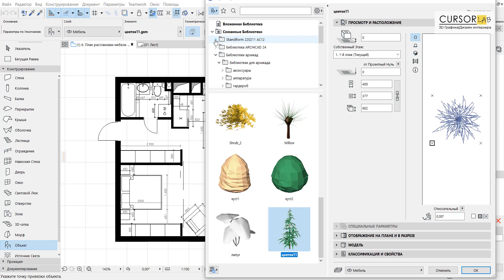Подгружаем библиотеку в Archicad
Начните бесплатно проходить курс “Дизайн интерьера в Archicad + Photoshop” на сайте